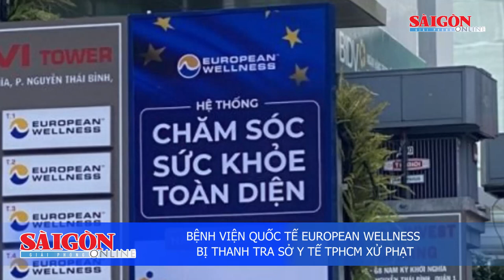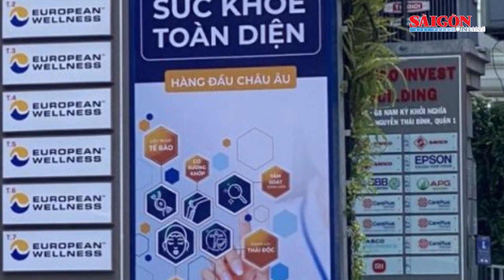Bệnh viện quốc tế European Wellness bị Thanh tra Sở Y tế TPHCM xử phạt | Tin nóng 20H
Bản tin nóng 20H 17-11 có các thông tin đáng chú ý sau: Bộ trưởng Bộ Công an thăng cấp bậc hàm cho đồng chí Trần Trung Hiếu; Hà Nội có thêm tuyến xe buýt phục vụ khách thăm quan thành phố; Bệnh viện quốc tế European Wellness bị Thanh tra Sở Y tế TPHCM xử phạt...